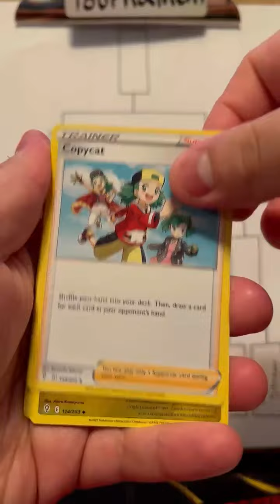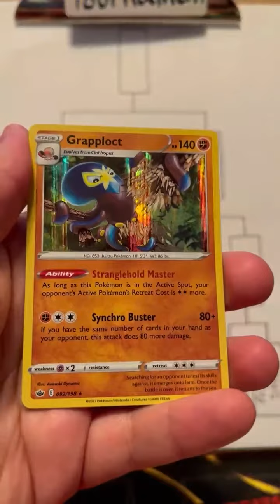Poke Tournament round 2